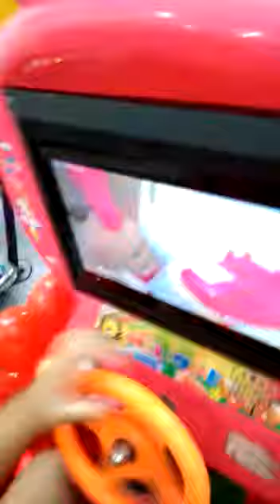Gila kenceng bener